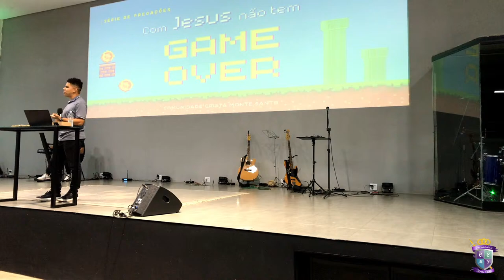SÉRIE: COM JESUS NÃO TEM GAME OVER || 23/03/2024 - Culto de Jovens | Monte Santo Matão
🗓️ HORÁRIO DOS NOSSOS CULTOS:

QUINTA-FEIRA | Culto de Edificação 19:30h ( Presencial e Ao vivo)
SÁBADO | Encontro de Jovens 20:00h ( Presencial e Ao vivo)
DOMINGO | Culto da Família 09:10h e 19:00h ( Presencial e Ao vivo)

Dados bancários para sua Contribuição, Oferta e Dízimo!
BANCO ITAÚ (341) - Igreja Cristã Monte Santo
Agência 0649 | CC: 11002-0
CNPJ : 03242548/0001-36

📍ENDEREÇO: Av Trolesi, nº 4158 - Parque Imperial | Matão - SP